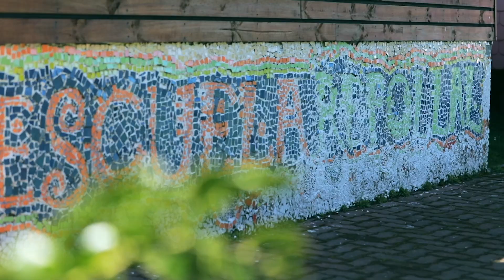Paulino Pérez, finalista Global Teacher Prize Chile 2019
Paulino Pérez, profesor de Educación General Básica de la Escuela Básica Multigrado de Excelencia Repollal de la región de Aysén, finalista del Global Teacher Prize Chile 2019.